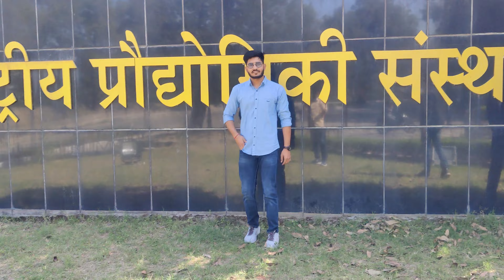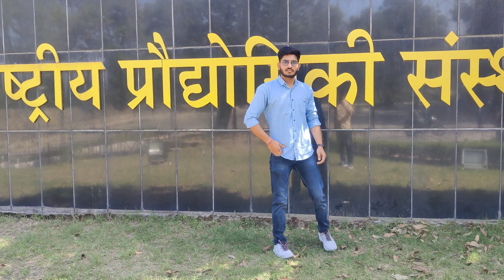First Trip From NIT-H |Sujanpur Trip |Himachal Pradesh |2nd Year NIT-H |Ronak Lamba Vlogs| Friends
National Institute of Technology Hamirpur, Himachal Pradesh
First Trip from NIT-H in second Year of Btech
Sujanpur Trip
sujanpur The Tira fort

Love form us.

Stay Healthy and Be Safe.